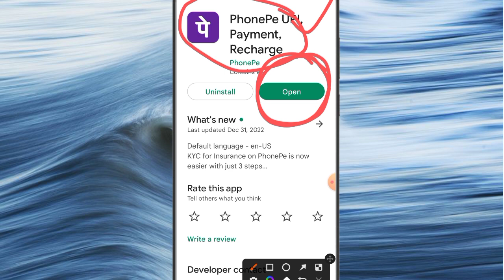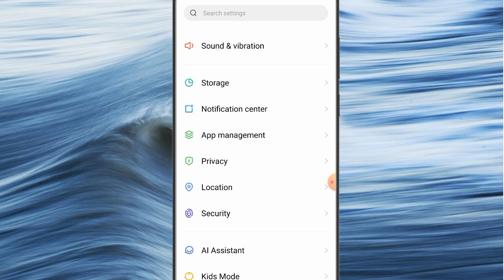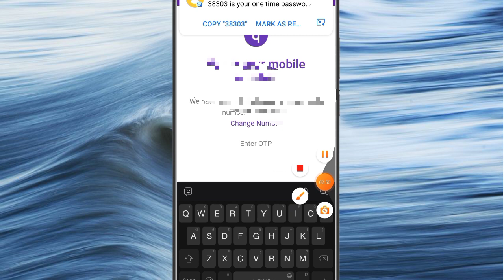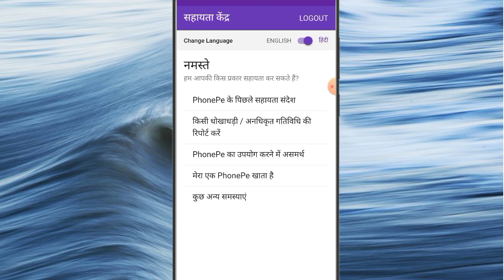Phonepe don't open || phonepe open Nahi ho raha hai kya kare 100% problem solve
Phonepe don't open ||phonepe Nahi ho raha hai kya kare 100% problem solve details 2023 working trick

Hi
I am shelendra kumar from lodhipur (up).

this video toffice... 👇👇👇👇👇😱😱😱😱😱😱👇👇👇👇👇👇👇👇👇👇👇👇
Unable to Load Account Balance Phonepe Problem / Phonepe balance check not working

 Video about
 phone pe bank add problem
 Google pay bank add problem
 phone pe UPI problem
 Google pay UPI problem
 phonepe bank add nhi ho rha h
 phonepe bank account not found
 phonepe bank account link problem
 phonepe bank account add problem
 phonepe add bank problem
 phonepe bank add kaise kre
 how to add bank account in phonepe
 Unable to Load Account Balance Phonepe Problem
 Phonepe balance check not working

Thank you soo much for

About my channel :-youtube ki duniya plus.where you will find technical  related videos daily.

The Best Application phone pe Download App link.